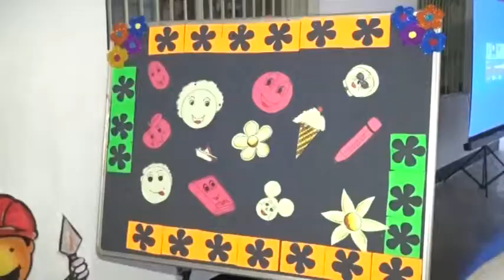Annual Function 2015 : Day 2 : 11th Dec 2015 : DVD 1